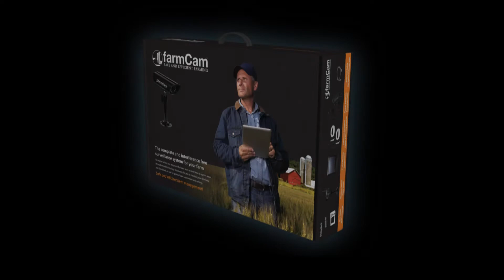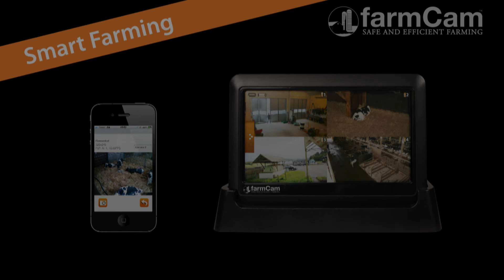farmCam™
farmCam™ ist ein Funk-Überwachungssystem für Tiere / Ställe / Gebäude / Hof
Hohe Reichweite von 1250 m bei freier Sicht